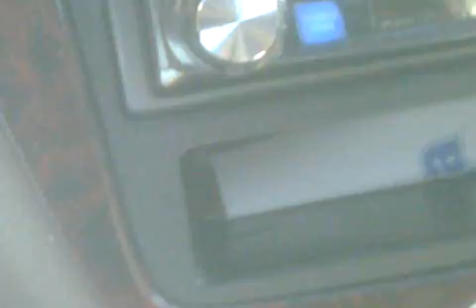pacific mall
if you have been to pacific mall on a saturday you know how crazy it is trying to find parking this must be a record lol